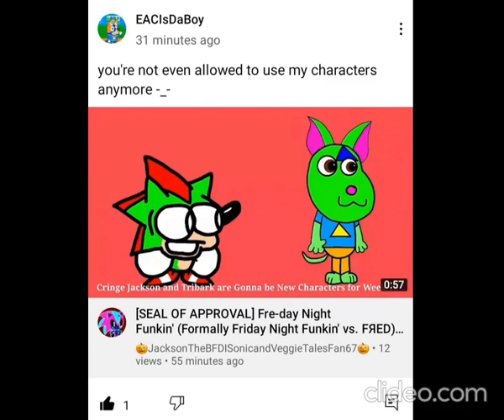Really Jackson...Just Why?....You Can't Do That....Just Leave The Internet Please😑😑😑